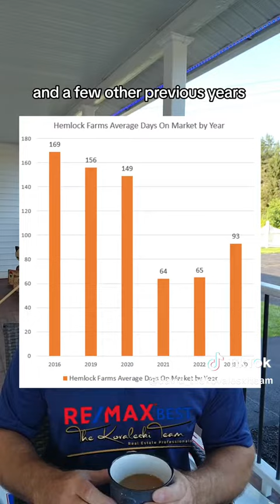💲 🏡 Bi-Weekly Hemlock Farms Real Estate Market Update July 28, 2023 The Kovaleski Team -Re/Max Best!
💲 🏡 Bi-Weekly Hemlock Farms Real Estate Market Update July 28, 2023 by The Kovaleski Team -Re/Max Best!

💲 What's your Hemlock Farms home worth now?

💵 $311k- YTD, median sales price.  Last update $292k.
🏠 50 Homes for sale.  Last update 47.
🏠 8 New listings.  Last update 7.
📆 4.5 Months of inventory (5 months or less is a sellers’ market)
📆 93- YTD, average days on market.  Last update 99.
🏠 33 homes under contract.  Last update 38.
🏠 6 homes got accepted offers.  Last update 16.
🏠 10 homes closed.  Last update 3.

💰YTD median home values are 191% higher than they were in 2019, 236% higher than 2016, and 122% higher than 2022.